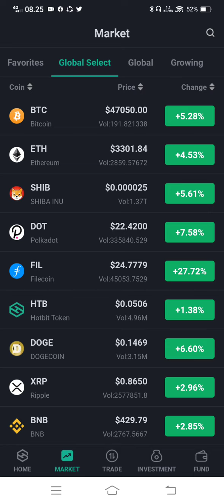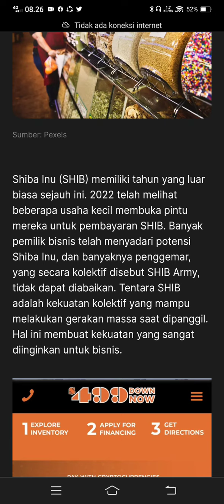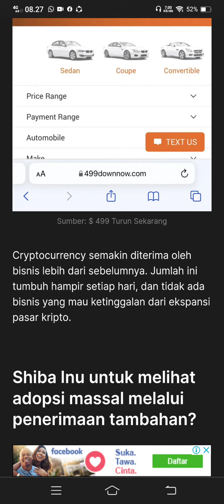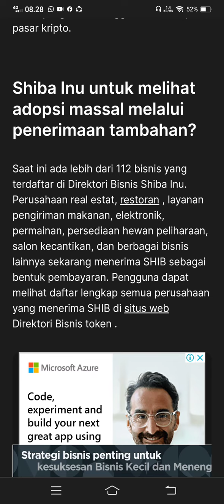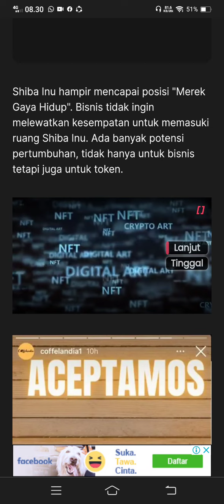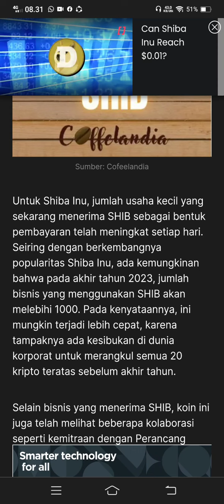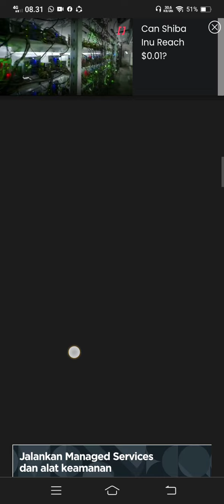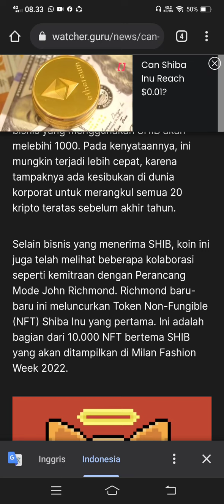SHIBA ARMY JANGAN SAMPAI LUPA INI!!!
Video ini bukan ajakan menjual atau membeli sebuah aset crypto.

Tetap lakukan riset dan dyor.
Jangan kepancing fomo.
Pandai lah dalam many management.